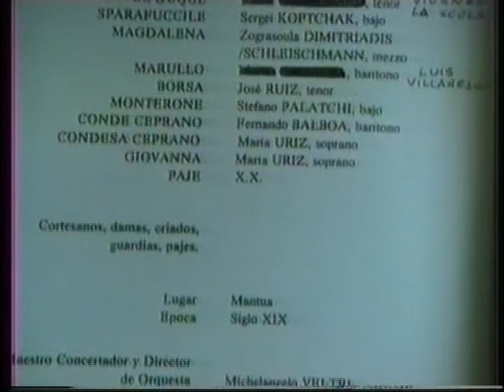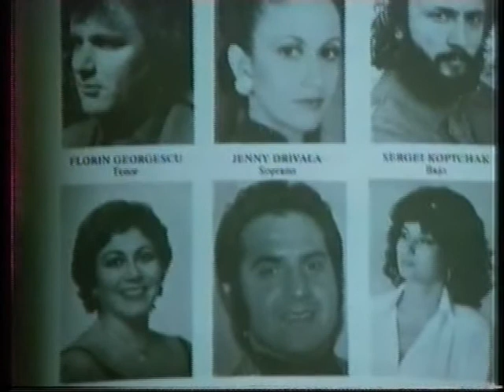Franco Giovine "In Testa Che Avete Signor Di Ceprano?" Rigoletto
Franco Giovine Vincenzo La Scola "In Testa Che Avete Signor Di Ceprano?" Rigoletto
Dir. Veltri
Teatro Gran Canaria